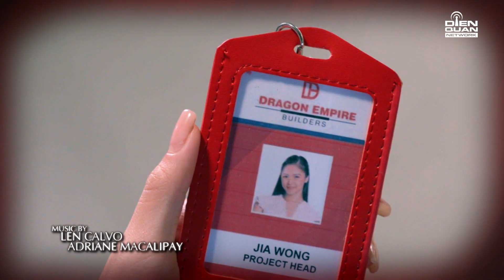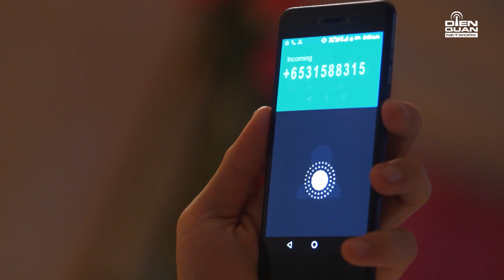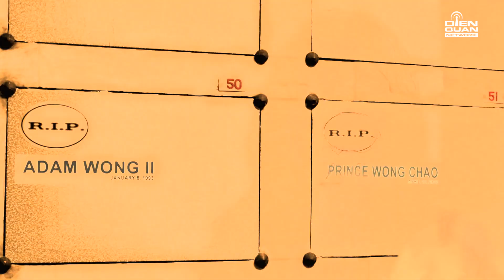Phim ĐỊNH MỆNH NGHIỆT NGÃ Tập 9: Sau MỘT ĐÊM SAY với anh rể, em vợ có thai đứa con của sự LOẠN LUÂN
✨ Love Thy Woman - Định Mệnh Nghiệt Ngã là bộ phim truyền hình đặc sắc đến từ Philippines với sự góp mặt của hàng loạt tên tuổi đình đám như: Kim Chui, Xian Lim, Yam Concepcion,...

👉🏻 Nội dung phim nói về Dana và Jia là hai chị em cùng cha khác mẹ trong một gia tộc Trung Quốc – Philippines. Hai cô gái được nuôi dạy để có thể làm việc và kế thừa tập đoàn bất động sản triệu đô của cha mình. Dù gia cảnh khác nhau, nhưng cả hai cô gái đều trưởng thành xinh đẹp và tài giỏi.

👉🏻 Jia học thiết kế nội thất tại một trường đại học địa phương, còn Dana lấy bằng kiến trúc sư tại California – nơi cô gặp và đem lòng cảm mến chàng trai gốc Hoa tên là David. Một đám cưới hoành tráng được tổ chức để kết nối hai gia đình. Tuy nhiên, số mệnh trớ trêu lại khiến Dana gặp một tai nạn giao thông thảm khốc, khiến cô rơi vào hôn mê.

👉🏻 Sau gần 1 năm trời thử mọi phương cách để hồi tỉnh Dana nhưng không thành công, gia đình quyết định sẽ để cô ra đi.Trong giai đoạn nhiều cảm xúc phức tạp và dồn nén này, tình bạn kì lạ giữa Jia và David dần dần chuyển sang tình yêu.

👉🏻 Liệu rằng tương lai nào sẽ đến với mối quan hệ ngang trái giữa David và Jia khi họ phải đối mặt với những tiêu chuẩn đạo đức? Liệu rằng sẽ có phép màu nào xảy đến với Dana?
📌 Đón xem Định Mệnh Nghiệt Ngã - Phát sóng lúc 20:00 từ Thứ 3, 5, 7 hằng tuần trên kênh YouTube Cơm Nhà, bắt đầu từ 20/07/2023.
👉 Theo dõi và cập nhật hình ảnh, thông tin của phim tại fanpage